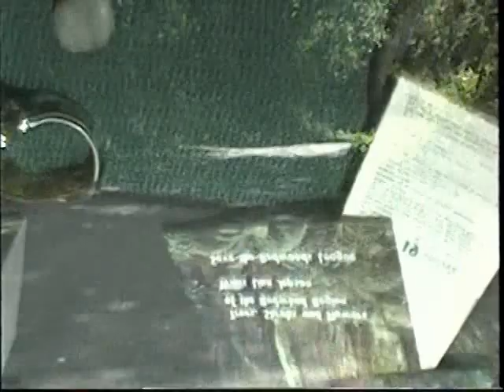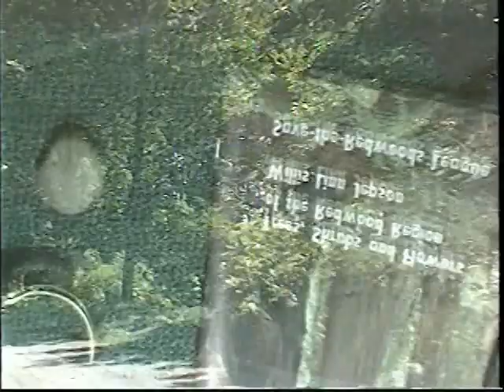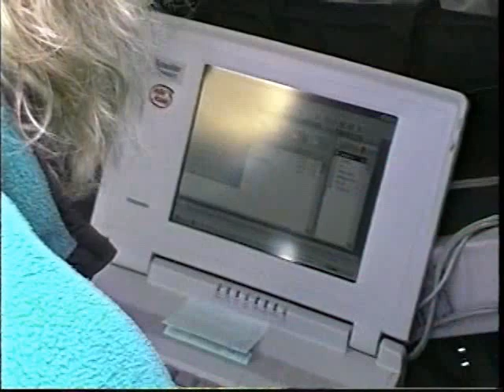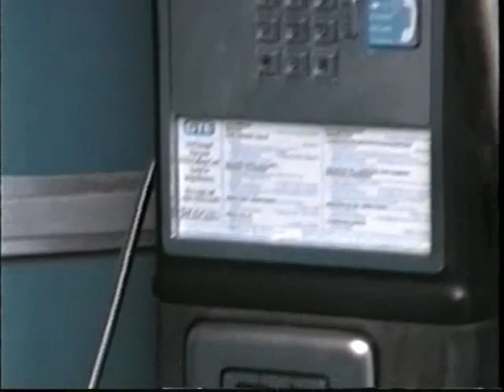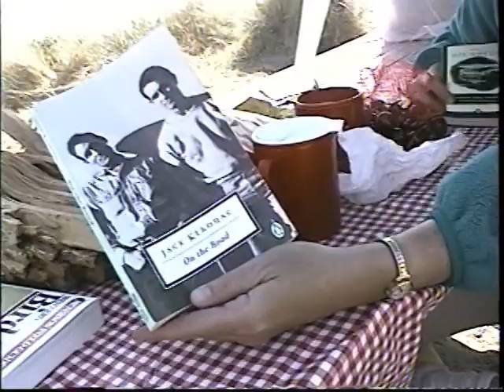Van West 97 day 9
beach camp